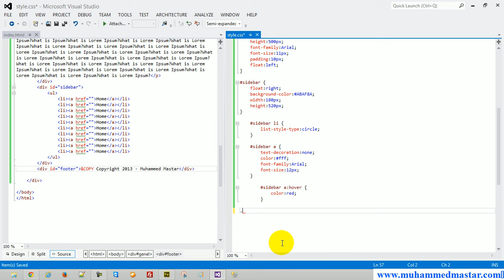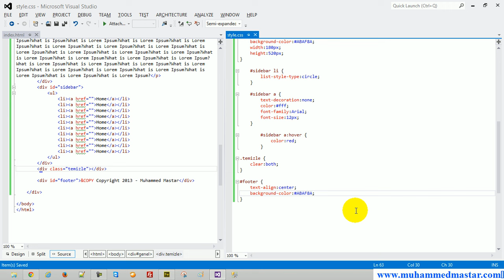45- Footer'ı Yapıyoruz